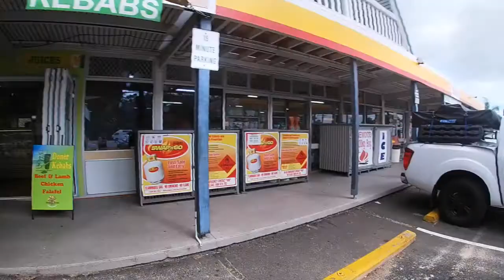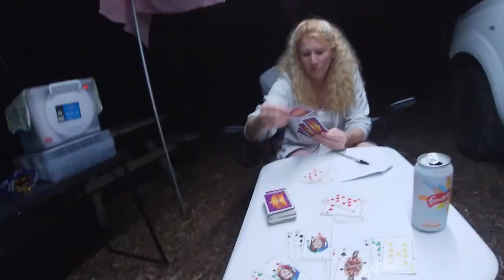Fraser Island Trip to Ngkala Rocks and Sandy Cape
We took a 4 night camping trip on Fraser Island from tip to tip visiting all our favourite spots of Fraser.